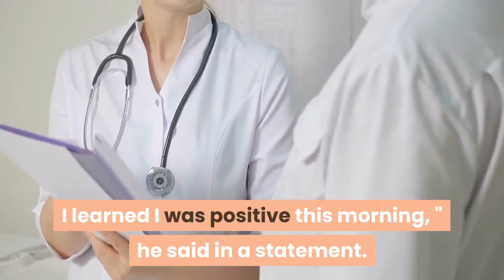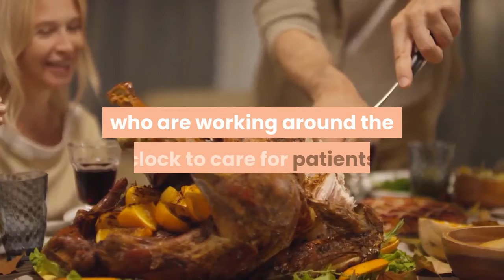Florida Republican senator says he has Covid 19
Republican Sen. Rick Scott of Florida said in a statement Friday morning he has tested positive with Covid-19, adding to the number of lawmakers in recent days that have tested positive with the virus."After several negative tests, I learned I was positive this morning, " he said in a statement. "I am feeling good and experiencing very mild symptoms. I will be working from home in Naples until it is safe for me to return to Washington, D. C. "Scott, who is the chairman of the Senate Republicans' campaign arm, had campaigned last week with Republican Sens. David Perdue and Kelly Loeffler who are both facing January runoff races for reelection in Georgia. Scott's office said Friday that the senator had come into contact with someone on the evening of November 13 who later tested positive, after Scott returned home from his trip to Georgia. Scott announced the possible exposure last weekend and that he would isolate while awaiting test results."I want to remind everyone to be careful and do the right things to protect yourselves and others, " he said in his statement Friday. "Wear a mask. Social distance. Quarantine if you come in contact with someone positive like I did. "Scott cited the upcoming holiday in encouraging Americans to be responsible."As we approach Thanksgiving, we know this holiday will be different this year, " Scott said. "But, listen to public health officials and follow their guidance. We will beat this together, but we all have to be responsible. I want to thank all the incredible health care workers who are working around the clock to care for patients and I pray that by next Thanksgiving, COVID-19 will be a thing of the past. "Scott is the latest senator to test positive with Covid-19. Sen. Chuck Grassley, who is 87, announced earlier this week he was positive. The cases brings CNN's tally to 26 House members and 10 senators that have so far tested positive or been presumed positive since the start of the pandemic. The increased number in positive lawmakers from both parties and chambers of Congress coincides with the uptick of cases across the country. The House began offering Covid-19 testing for members this week, eight months after the pandemic began. This story has been updated with additional developments Friday. CNN's Sarah Fortinsky and Donald Judd contributed to this report.